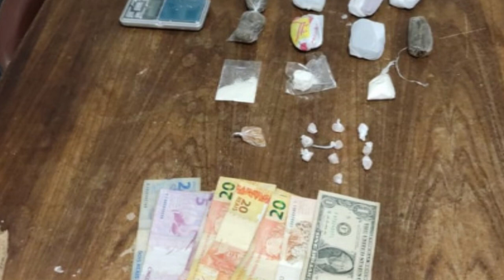EM PIUMHI, HOMEM DE 61 ANOS É RESGATADO POR BOMBEIROS APÓS CAPOTAR CARRO - GIRO DE NOTÍCIAS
- EM PIUMHI, HOMEM DE 61 ANOS É RESGATADO POR BOMBEIROS APÓS CAPOTAR CARRO
- TAMBÉM EM PIUMHI, NA MG-341, POLÍCIA REGISTRA OCORRÊNCIA DE EMBRIAGUEZ AO VOLANTE
- EM ARCOS, A POLÍCIA PRENDE HOMEM POR TRÁFICO DE DROGAS COM 8 TABLETES DE MACONHA
- NA MG-050, EM CAPITÓLIO, POLÍCIA ENCONTRA PISTOLA E MUNIÇÕES DURANTE ABORDAGEM A MOTORISTA
- NA BR-262, EM CAMPOS ALTOS, FORAM REGISTRADOS DOIS ACIDENTES
- SAAE DE FORMIGA ANUNCIA QUE PAGAMENTO DAS CONTAS DE ÁGUA PODERÁ SER FEITO VIA PIX
- EM PASSOS, FOI SEPULTADO O CASAL QUE MORREU AFOGADO NA CACHOEIRA DA CASCATINHA
- FORTE CHUVA CAUSA ESTRAGOS EM GUAXUPÉ E GUARANÉSIA. ESTRADA RURAL PRECISOU SER INTERDITADA
- POLÍCIA RECUPERA EQUIPAMENTOS AGRÍCOLAS, MÁQUINAS E VEÍCULOS FURTADOS EM FAZENDA EM BOA ESPERANÇA